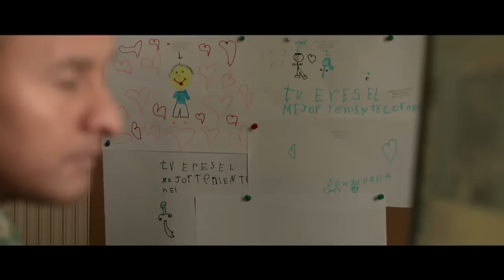Video Institucional del Ejército de Chile